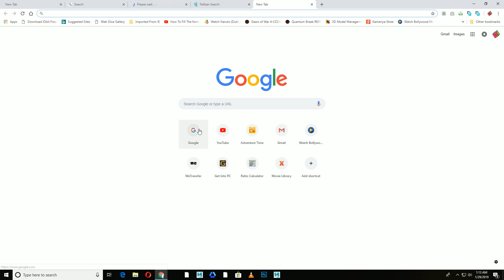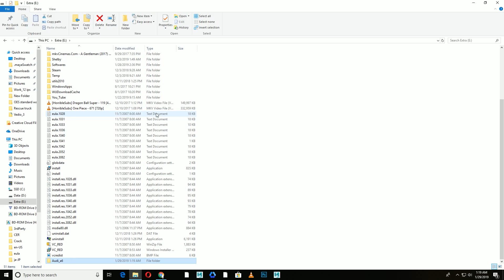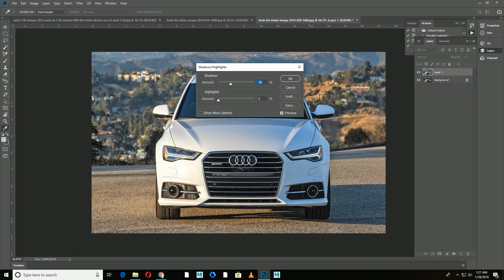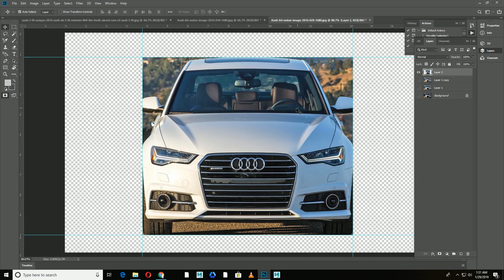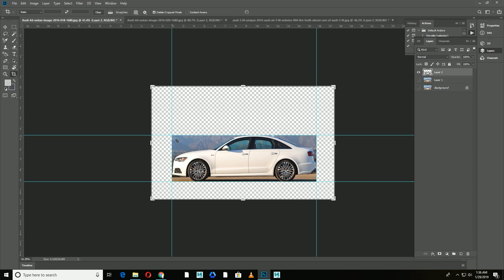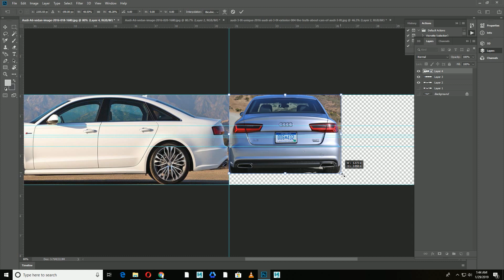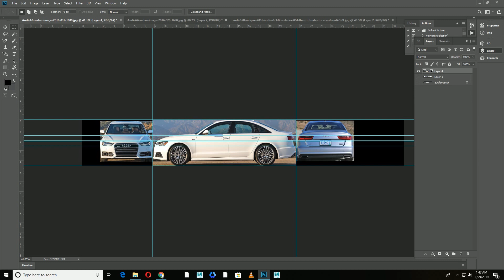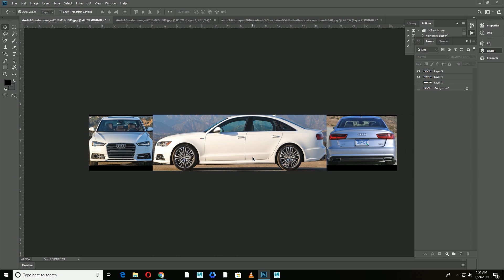Photoshop editing video : How to make blueprint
Normal Images se konse bhi car ka blueprint kaise banaye yaha maine puri jankari di hai.